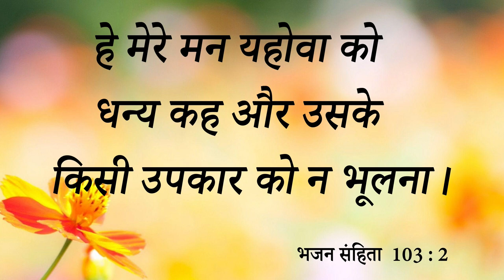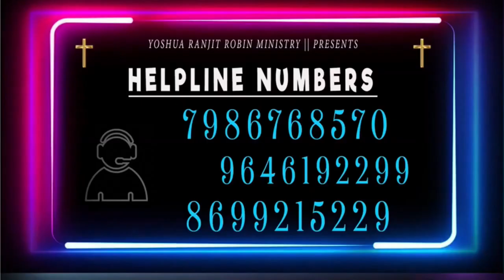Big Testimony|| प्रभु ने अपने दास की अगुवाई करके इस बच्चे को दिया नया जीवन